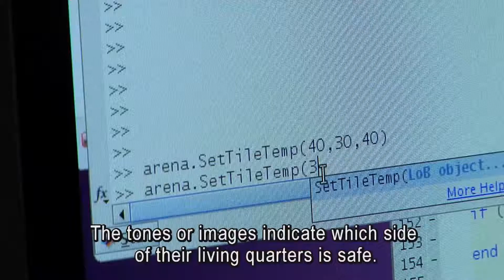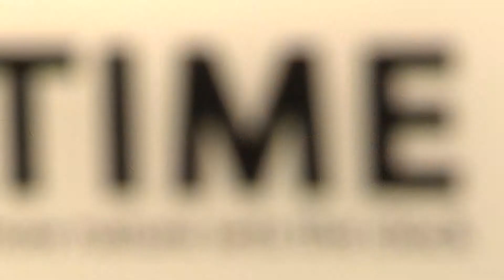Het tijdsbesef van een fruitvlieg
De mens kent drie soorten tijdsbeleving: de lange, de middellange en de korte. De middellange tijdsbeleving wordt vaak gebruikt bij cognitieve taken, zoals het nemen van beslissingen. Hedderik van Rijn onderzoekt of fruitvliegjes ook een middellange tijdsbeleving kennen. Als dat inderdaad zo is kan dit wellicht ook beïnvloed worden. En dat kan weer gevolgen hebben voor de behandeling van Parkinson-patiënten.